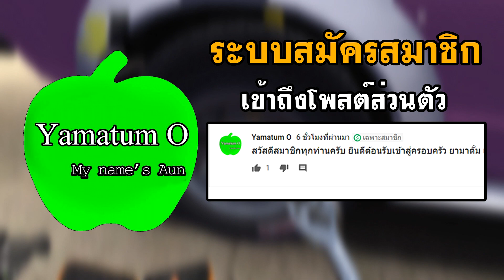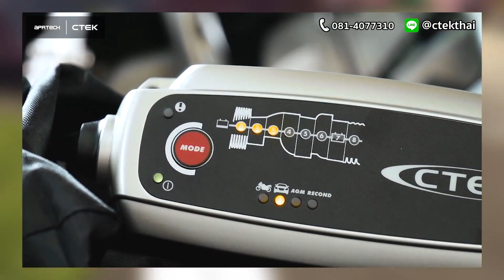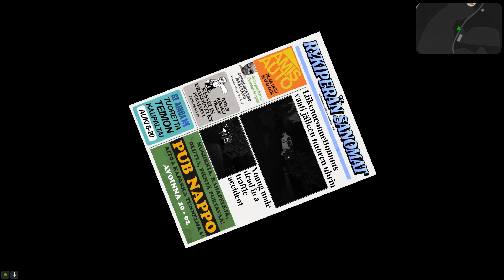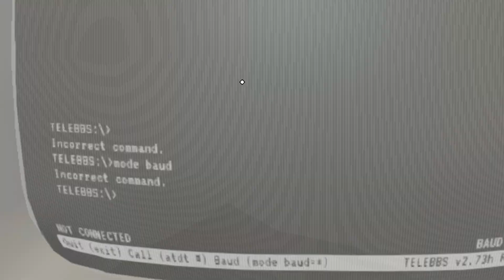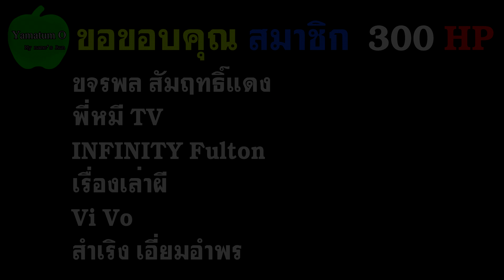EP.12 จะแข่งหรือจะคุย - - My Summer Car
มีรถจอดทิ้งนานใช้ CTEK MXS 5.0 เครื่องชาร์จแบตเตอรี่อัจฉริยะจากสวีเดน รับประกัน 5 ปี

*กดสมัครเป็นสมาชิกของช่องได้ที่ลิงค์นี้
*สิทธิพิเศษสำหรับการเป็นสมาชิกของช่อง Yamatum O